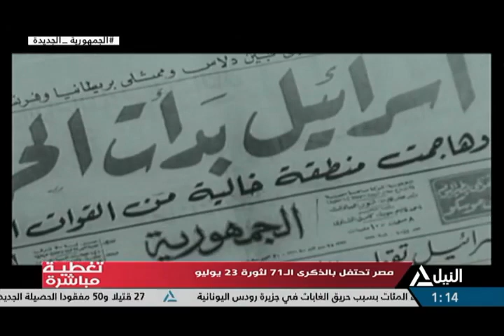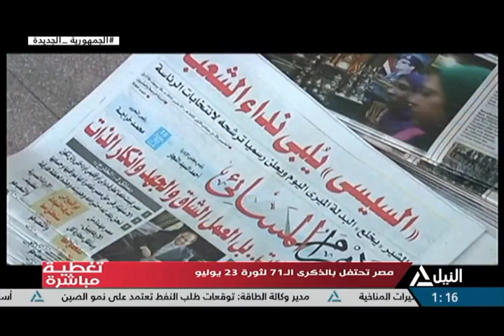تغطية مباشرة 23-7-2023 - مصر تحتفل بالذكري ال71 لثورة 23 يوليو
مصر تحتفل بالذكري ال71 لثورة 23 يوليو
الرئيس السيسي ثورة يوليو المجيدة أسست الجمهورية الأولى وكانت مصدر الهام للتحرر الوطنى